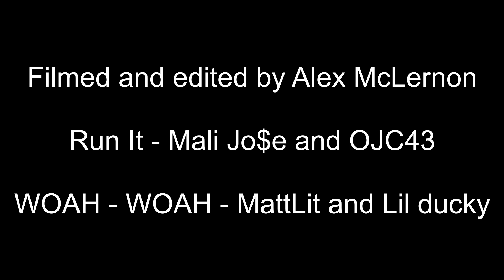Road to the Draft - S2 E10 - Richard Farmer & Neil Erasmus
Subiaco & Hale superstars Richard Farmer & Neil Erasmus join us on the esteemed Hale oval to show us why they've got draft scouts raving. With scores level between Hayden & Seb in PIG, can Richie and Neil bring them back to reality, or will the hosts make it back to back L's for the guests.